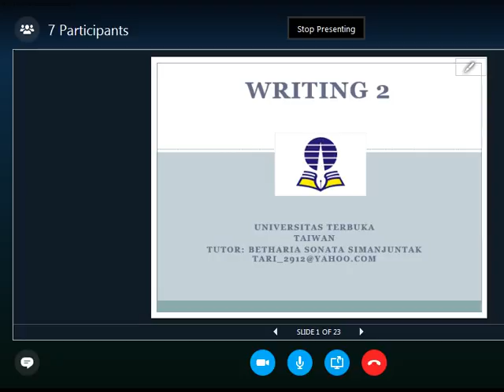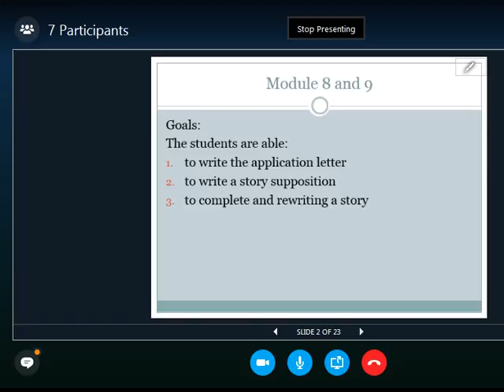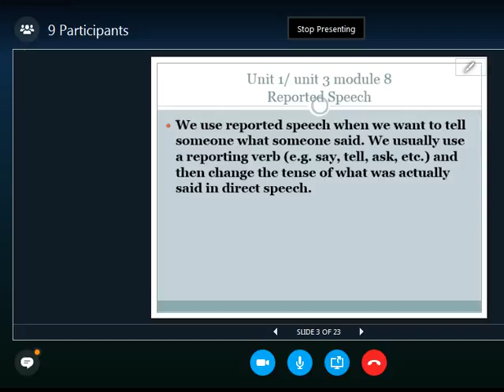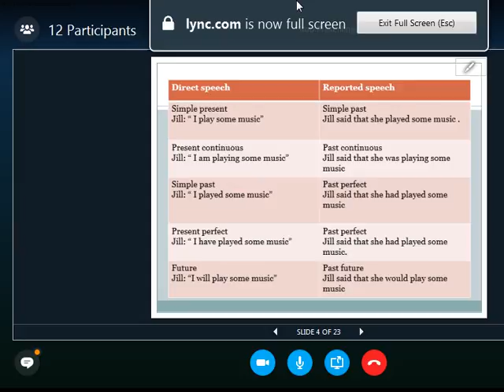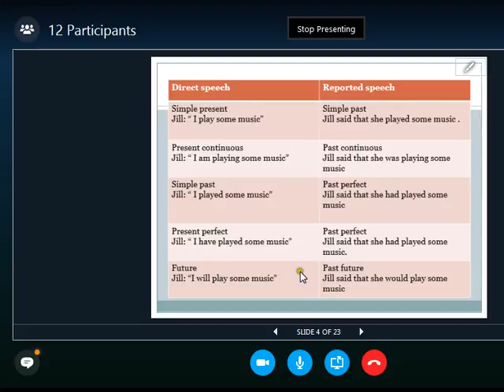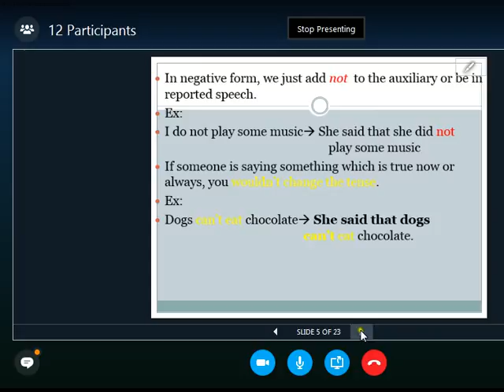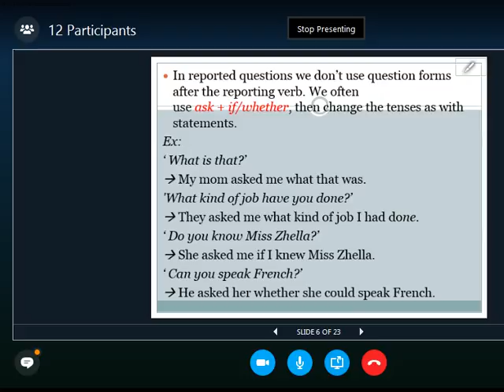2016 2 UTT Writing 2 OL 6 20160928 1